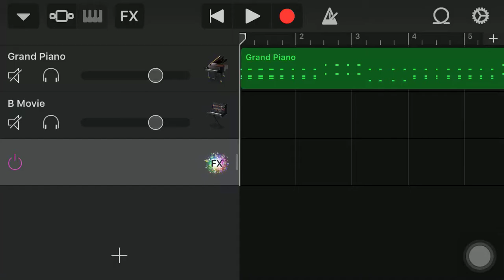Um uh u